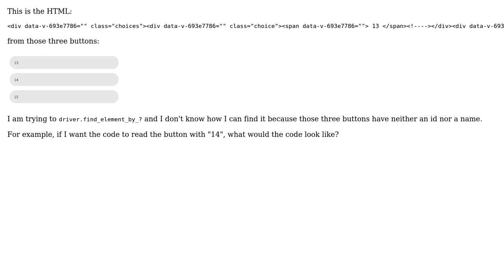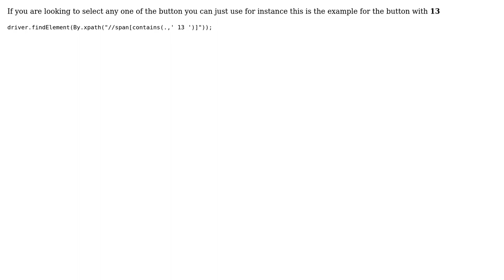How to find by Class in Python, with this example?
With thanks & praise to God, and with thanks to the many people who have made this project possible! | Content (except music & images) licensed under CC BY-SA | Music | Images & others | With thanks to user Sanjoy user Emil Horstmann and the Stack Exchange Network Trademarks are property of their respective owners. You are responsible for your own actions.